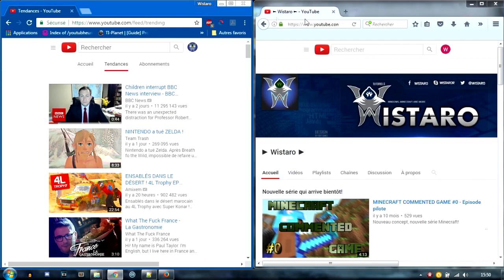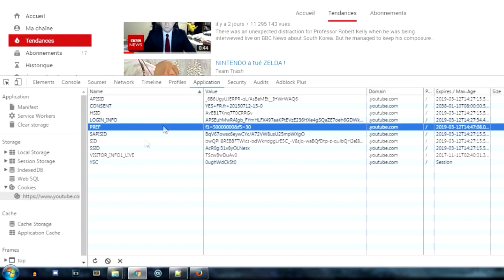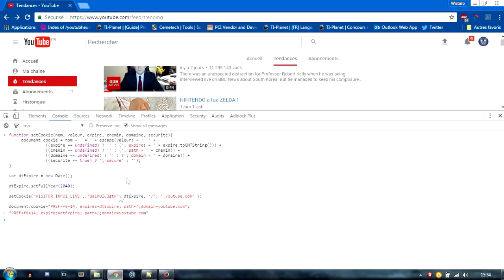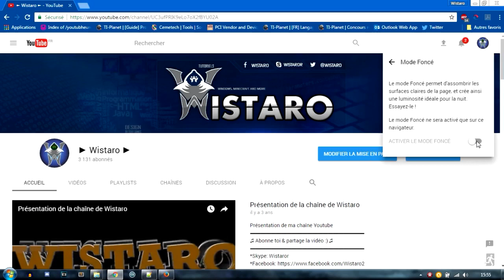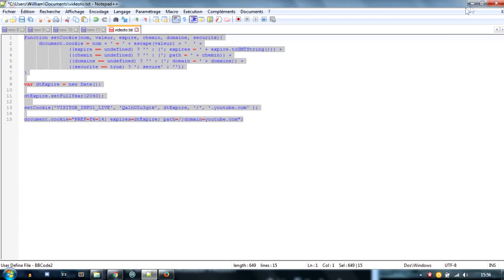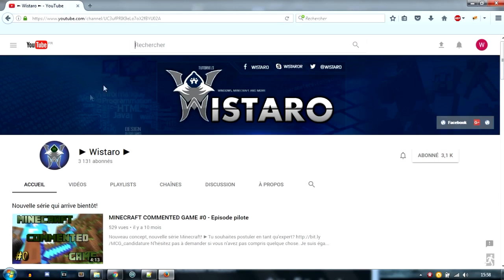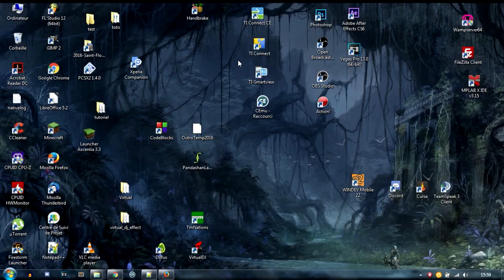Wistaro - Personnaliser l'interface Youtube (sans add-ons)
Fatigué de l'habituelle interface de Youtube? Découvre dans cette vidéo comment activer la nouvelle interface Matérial Design de Youtube, disposant entre-autre d'un mode "nuit".

N'hésite pas à me soutenir en lâchant un like et en t'abonnant!